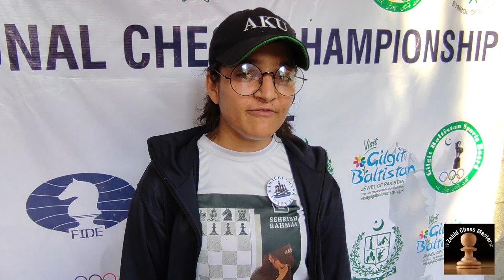TOP 5 Pakistani Women Chess Players Who Qualify for World Chess Olympiad 2022 India Chennai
Pakistan National Men/Women  Chess Championship 2022 Gilgit Baldistan.
An short interview with TOP 5 Pakistani Women Chess Players Who Qualify for World Chess Olympiad 2022 India Chennai.